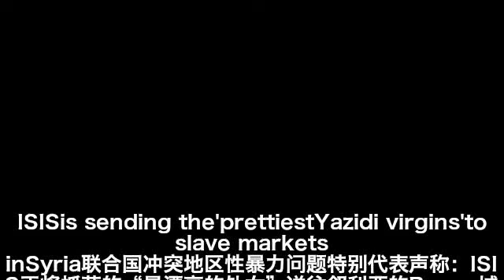ISIS绑架漂亮的雅兹迪处女在叙利亚奴隶市场拍卖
ISIS将抓获的“最漂亮的处女”像商品一样拍卖给出价最高者。